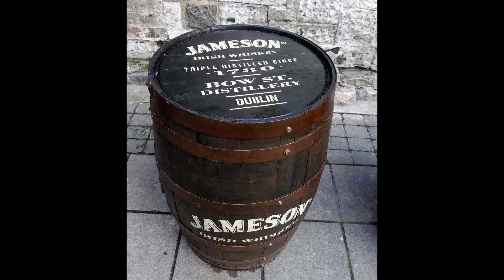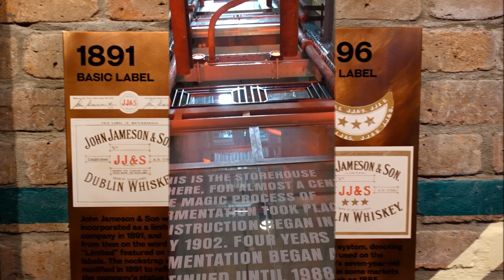OLD JAMESON DISTILLERY